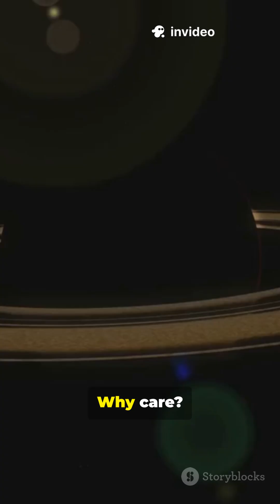The Secret of Saturn’s Disappearing Rings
Saturn’s iconic rings are slowly vanishing! 🪐💫 Discover the science behind why these majestic rings are disappearing and what it reveals about the planet’s mysterious past. From icy debris to gravitational forces, explore the fascinating story of Saturn’s fading beauty in this quick space explainer. 🌌✨